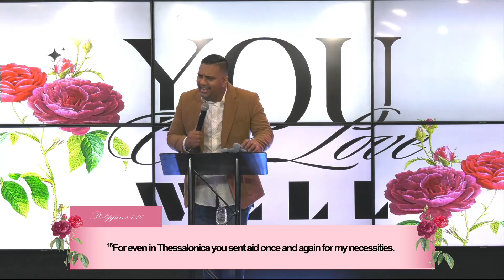You Can Love Well | Pastor Sam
Husbands, you can love well!
You can love well is a three part series where Pastor Sam concentrates on how love should look in a home.

Here at Faith Church, You are Home, this is the vision of Pastor Sam and Sher.

Join us for service every Sunday at 10am [EST], Tuesday for Prayer Line at 7 pm on Zoom, and every first Friday of the month for Breakthrough Service at 8pm [EST].

To support the vision and mission of Faith Church give using

Follow Pastor Sam @samuleparshotam on all social media platforms.